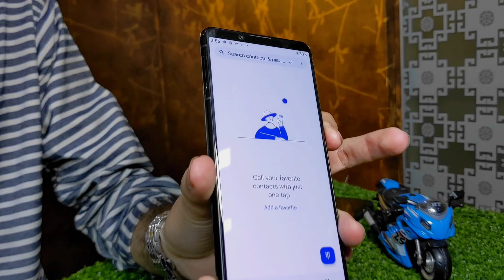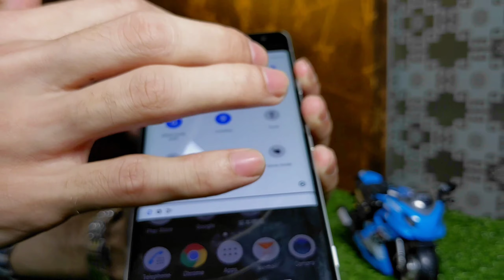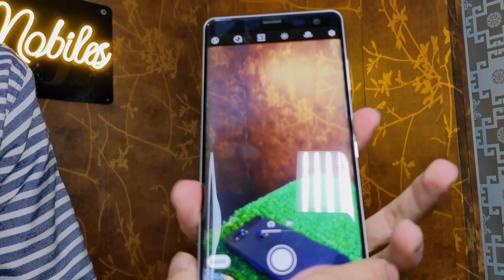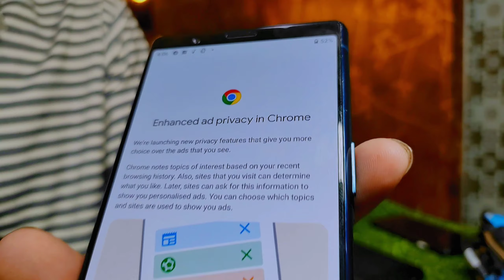Sony Xperia Used Mobile in Pakistan | Best Offer Free Watch And Buds | Cheapest Price in Pakistan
Hey there! When crafting a YouTube description for Sony Xperia all mobile models, you want to highlight the key features and benefits of these devices. You can start by mentioning the sleek design, advanced camera capabilities, powerful performance, and long-lasting battery life that Sony Xperia phones are known for. Don't forget to include information about the latest models, any unique features they offer, and how they enhance the user experience. Additionally, you can mention the different screen sizes, storage options, and color choices available across the Xperia lineup. Remember to keep it engaging and informative to attract viewers who are interested in Sony Xperia phones. Hope this helps! Let me know if you need more guidance.

Only WhatsApp

visit For All Accessories..👍